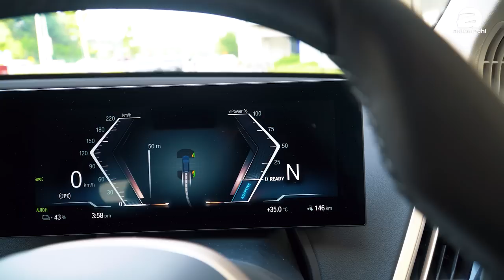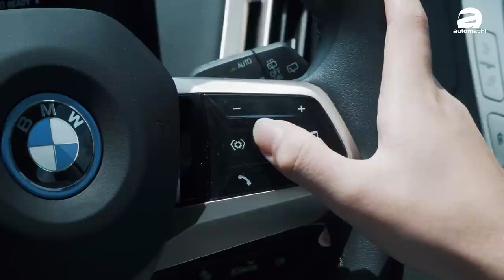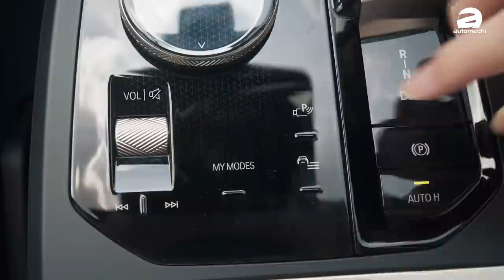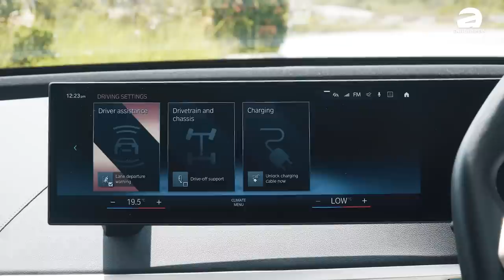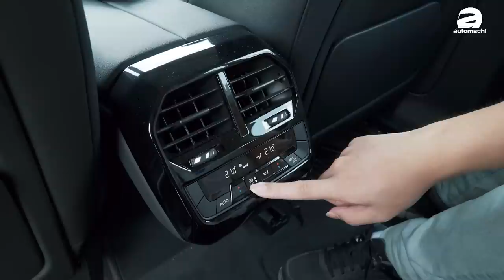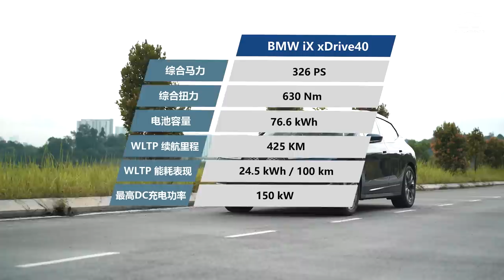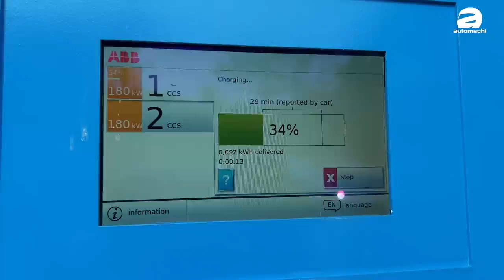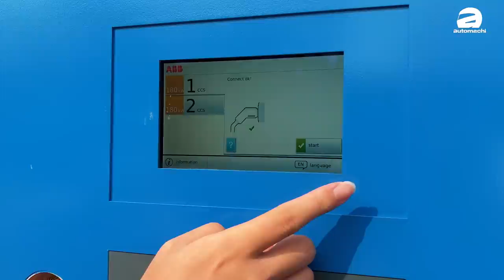BMW iX xDrive40e ：马来西亚最好卖的电动车、全马订单超过1,000辆！（新车试驾）｜automachi.com 马来西亚试车频道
BMW 一直是积极发展电气化的汽车制造商之一，在我国更是在地生产了多款混合动力车型，根据官方公布的数据公司在2020年于我国贩售了约2,200辆电气化车辆，而公司也会在未来进一步扩展本地的电气化市场，其中纯电车款 iX, iX3 以及 i4 都会引进我国市场。

率先进军我国市场的是在去年全球首发的 iX ，这款新车在我国首波提供了 xDrive40 车型以及 xDrive40 Sport 车型（国外还有 xDrive50 ）。以下为两个车型的主要规格：

-xDrive40:
LED头灯组
驾驶辅助 Driving Assistance
停车辅助 Parking Assistant
第五代 iDrive 系统
双电机设计
最大马力：326 HP
峰值扭力：630 Nm
时速0-100加速：6.1秒
最大续航里程：425公里
极速：200 kph

-xDrive40 Sport:
镭射头灯组
驾驶辅助 Driving Assistance Professional
停车辅助 Parking Assistant Plus
第五代 iDrive 系统
Harman Kardon 音响系统
双电机设计
极速：200 kph

据悉这款车在本地的订单已经超过了3,000辆，那么它的魅力在哪里？看一看我们的试驾影片你就知道了！